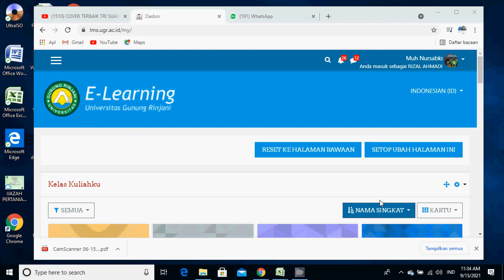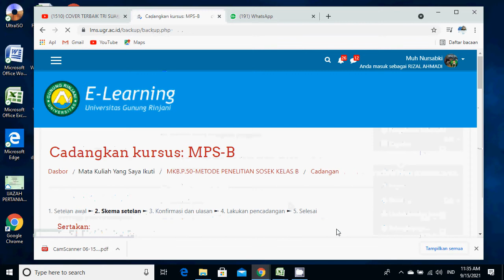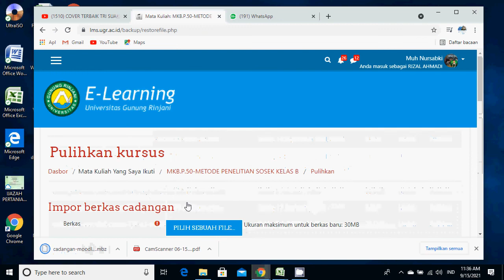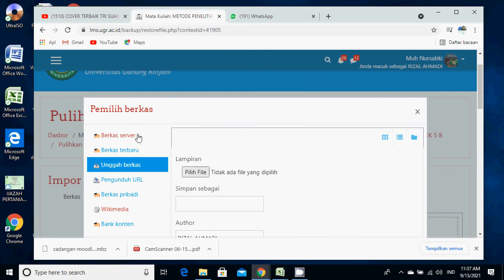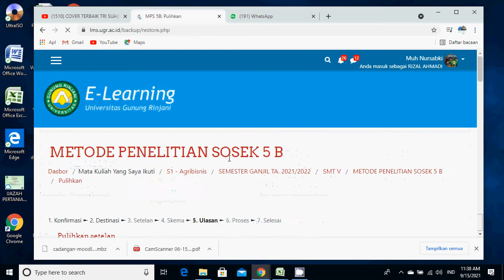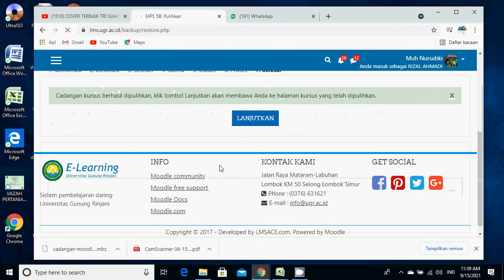Mencadangkan dan memindahkan Konten Kelas Mata Kuliah yang sudah ada ke Kelas yang baru